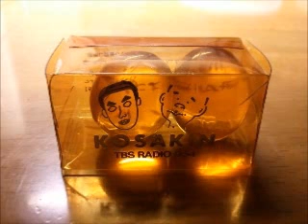意味ね～CD大作戦 その１４７